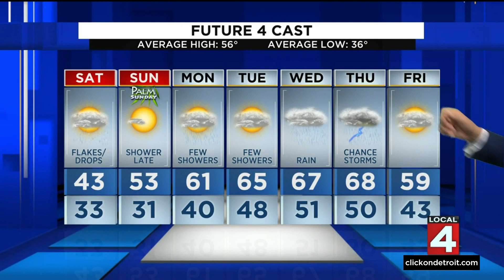Metro Detroit weather forecast April 8, 2022 -- 6 p.m. Update